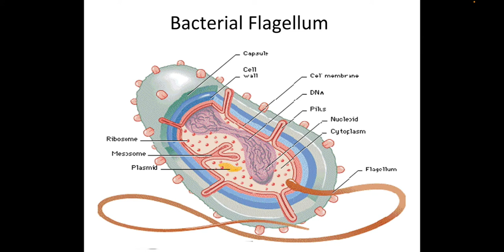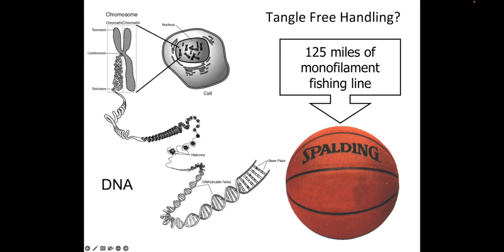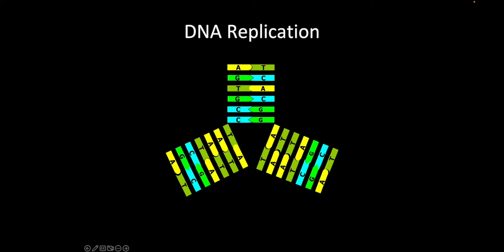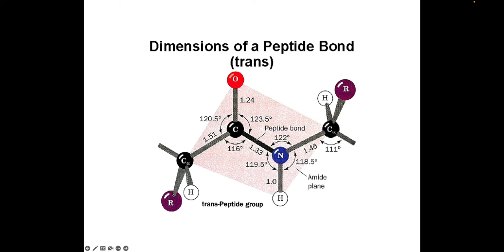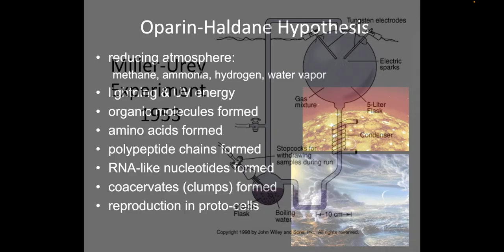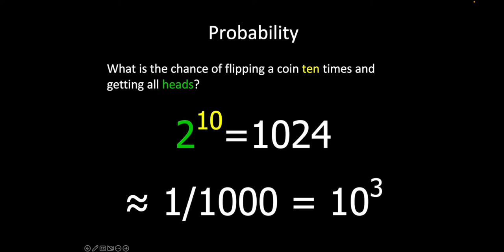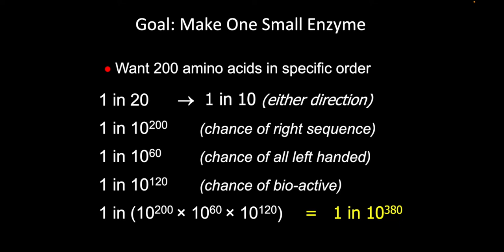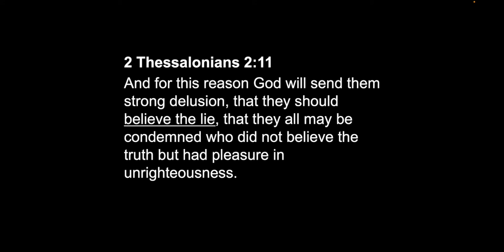3 Creation Science Origin of Life